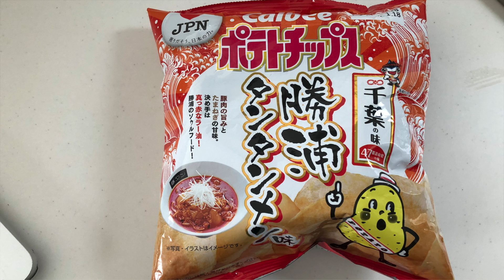Tantanmen Potato Chips snack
This video is about Tantanmen Potato Chips snack

In this video I introduce Japanese Potato Chips with Tantanmen flavor.